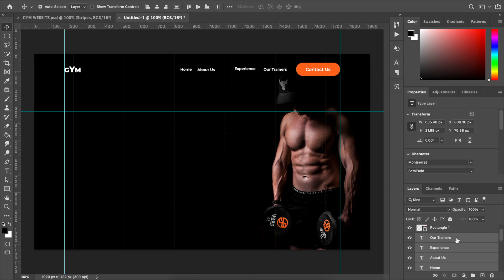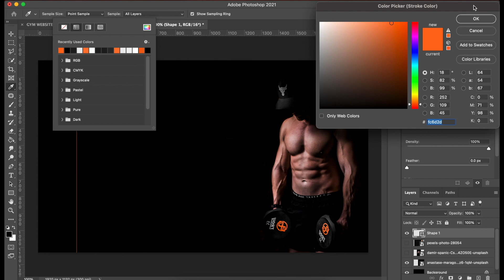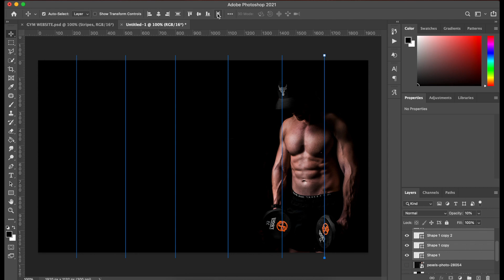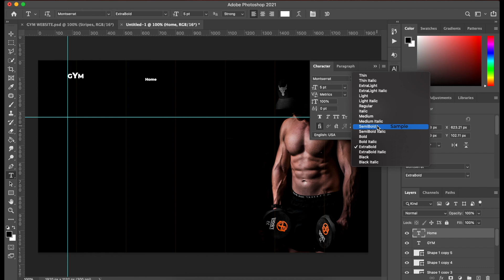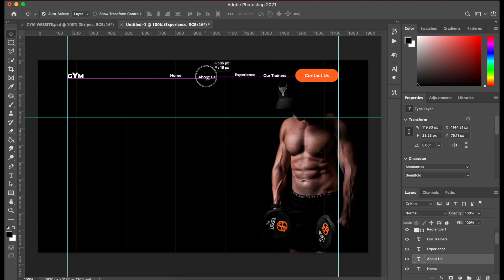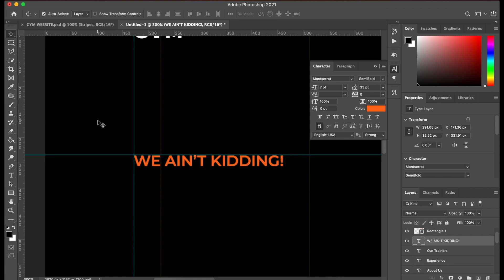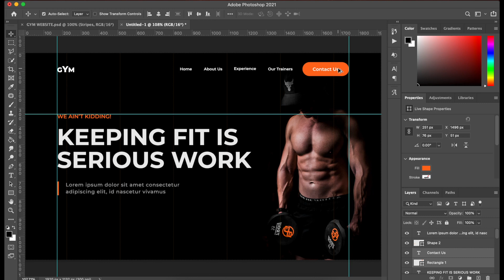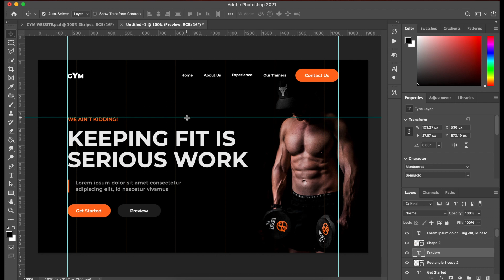How To Create A Website From Photoshop To Wordpress - Part 1 - Photoshop UI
Create & design website in Photoshop and make it live in Wordpress. It will be a slider hero section in Wordpress using Elementor.

In this tutorial, we'll see how we can create a website in photoshop and then take it over to wordpress so it can be live. We will use simple and free resources for this particular project. You don't need any design knowledge to learn this. Just follow the tutorial step by step.

All images used were gotten from unsplash.com
I'll leave a link to download the template file below.

You'll be getting the Free Elementor Template

✅ You Can Join The Facebook Group To Get More Templates And Help